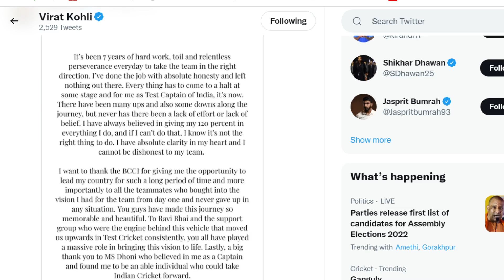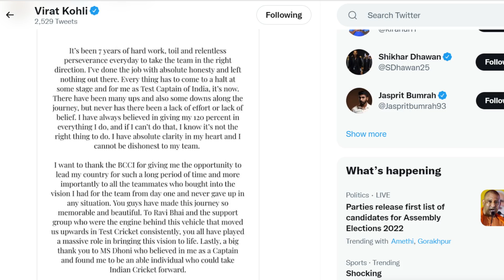VIRAT KOHLI RESIGNS FROM TEST CRICKET | विराट कोहली का टेस्ट क्रिकेट कप्तानी से इस्तीफा